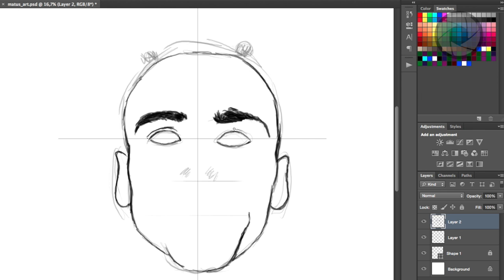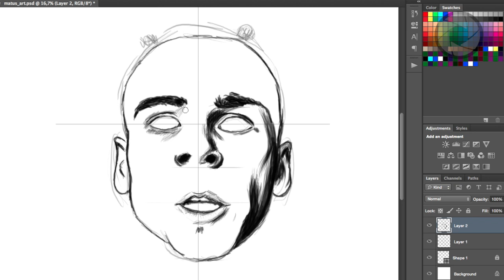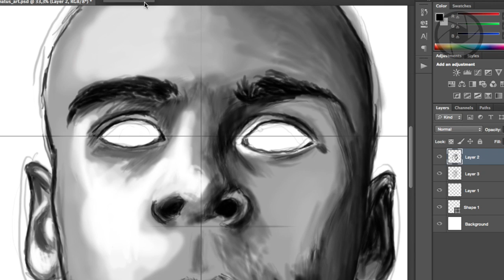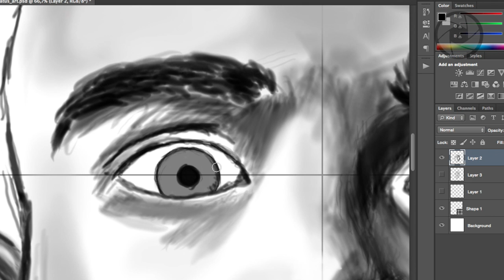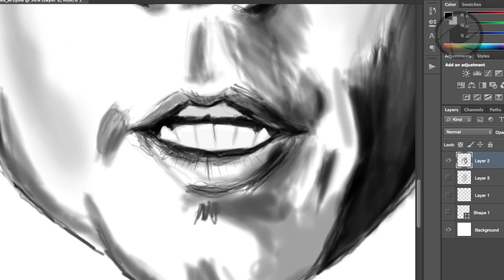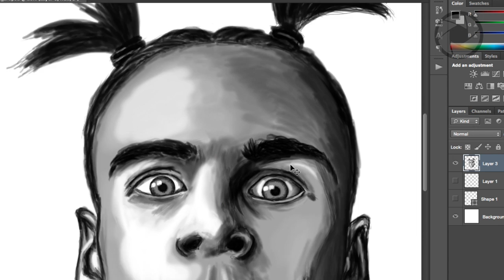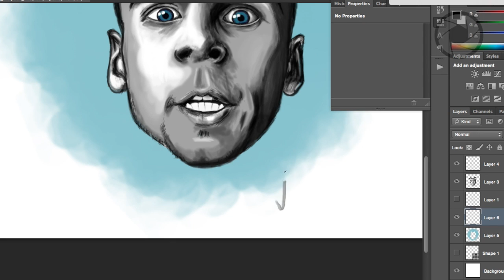01. Speedart - Matúš • Charming Blue Eyes •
První speedart od Novosad ART_Max Novosad

Zajímavosti:
 - Obrázek pochází z prvního Matúšového videa.
 - Doba kreslení - přibližně 2 hodiny.
 - Největší potíže jsem měl s podpisem... 7:10 :D